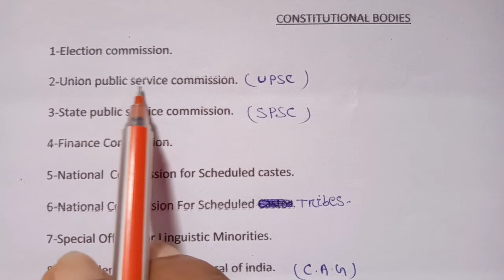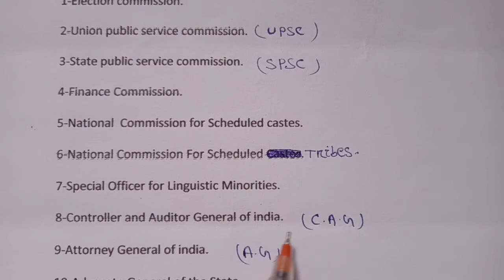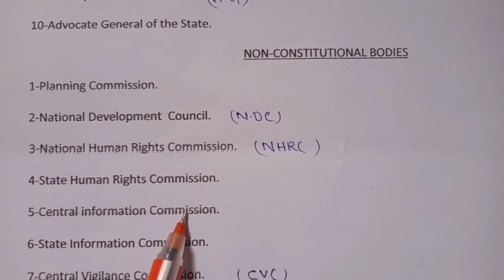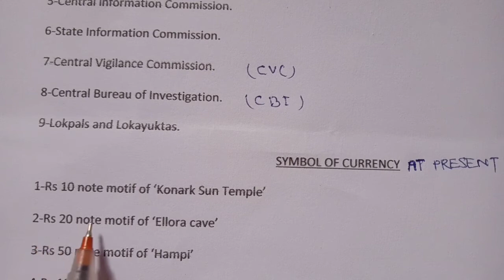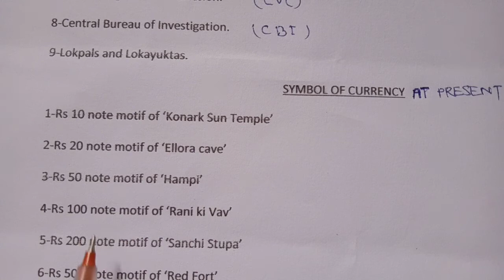Constitutional and Non Constitutional body, Currency Symbol